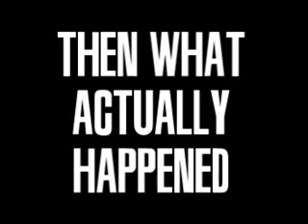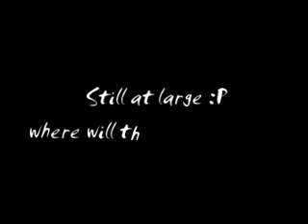The Great Robbery Short Film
A film me and Dave made a while back which was out first ever attempt so thats why it drags on after the first 5 minutes lol